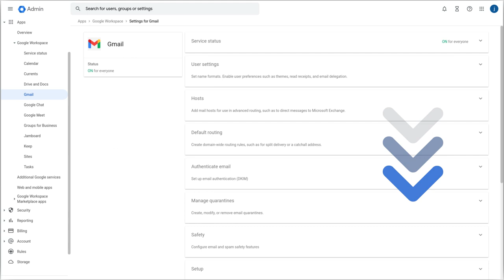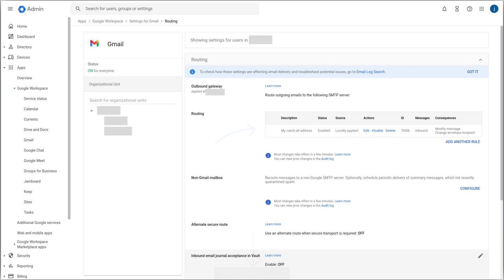Setup a catch all address